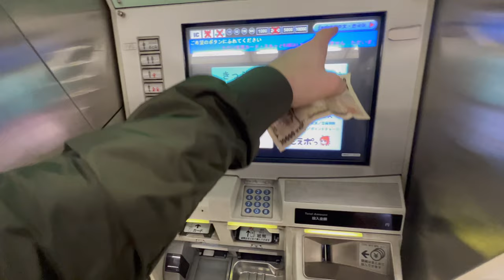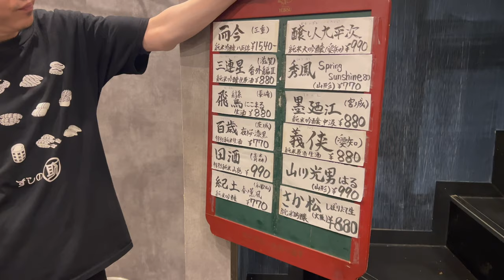Kyoto Travel Vlog 🇯🇵 BEST THINGS TO DO IN 48 HOURS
What's up guys! Join me in the 48 hours I spent in KYOTO, where I visited the Fushimi Inari, Kiyomizu-dera, Arashiyama Bamboo forest, Arashiyama Monkey Park, Pagoda Hokanji, Sannenzaka and the Kinkaku-ji (Golden Temple).

Where else would you like to go in Kyoto?

🇧🇷ACESSE OS LINKS ABAIXO E CONHEÇA OS PRODUTOS DJI! 🇧🇷
🔴🇧🇷DRONES - Loja DJI

🇺🇸ACCESS THE LINKS BELOW AND DISCOVER DJI PRODUCTS! 🇺🇸
🔴🇺🇸DRONES - DJI Store

🇳🇱GA NAAR DE ONDERSTAANDE LINKS EN ONTDEK DJI-PRODUCTEN! 🇳🇱
🔴🇳🇱DRONES - DJI Winkel